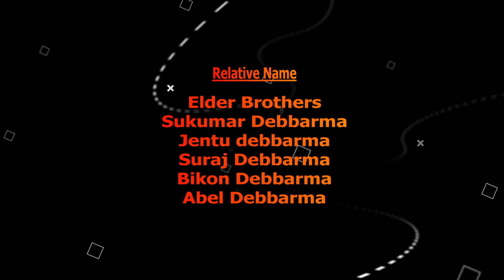Happy birthday to Ayush Debbarma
Birth day Celebration